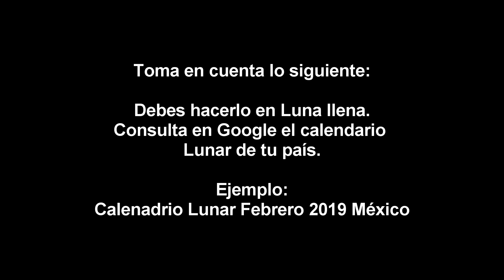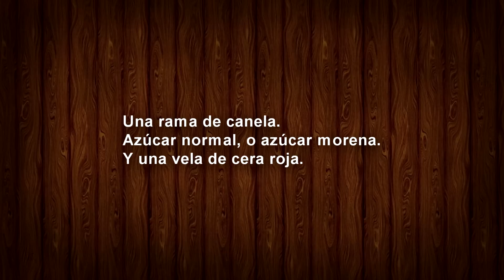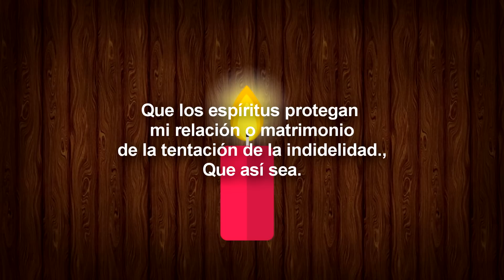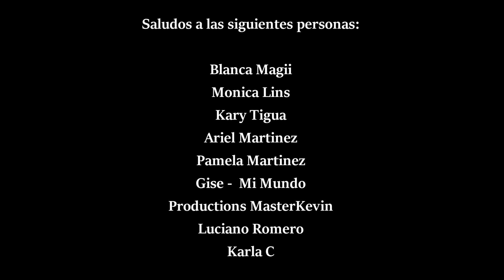Amarre EFECTIVO para que Solo tenga Ojos para Tí (Fácil)